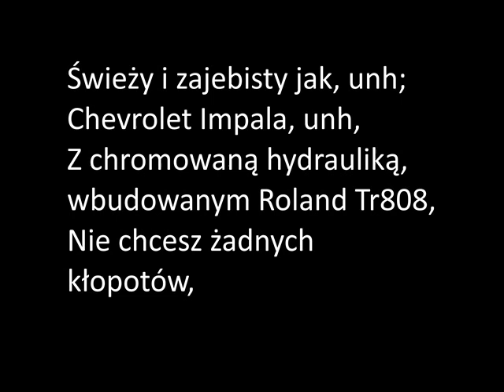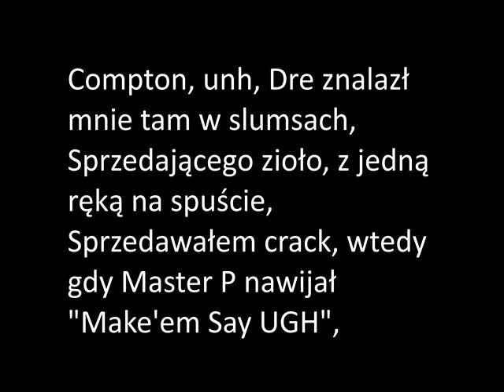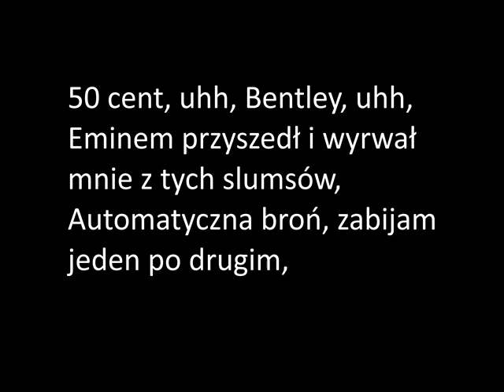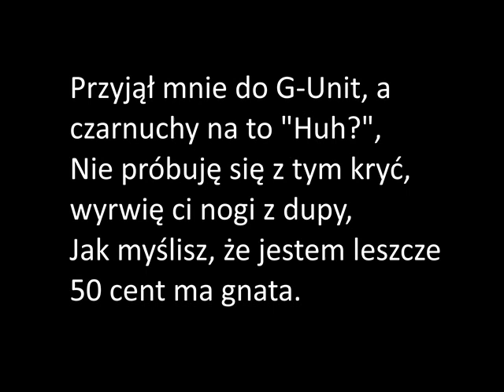The Game - How We Do ft. 50 Cent (Napisy PL)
Tak żeby się pocieszyć ;D